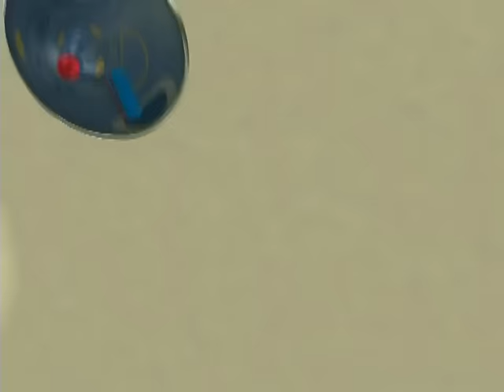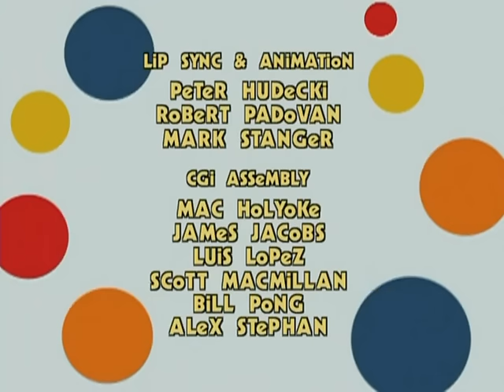Rolie Polie Olie - Squaresville / Zowie's Harmonica / Unruly Polie Olie - Ep.8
"SQUARESVILLE" - Billy feels like a square peg in a round hole.  And Olie, being the best friend that he is, devises a square world for them to play in, much to Billy's delight.

"ZOWIE'S HARMONICA" - Zowie's harmonica is accidently 'lost' by Spot, which creates havoc in the Polies' household as the furniture and appliances band together to retrieve the harmonica for Zowie.

"UNRULY POLIE OLIE" - Olie and Billy learn that life without rules isn't always a fun or good thing.